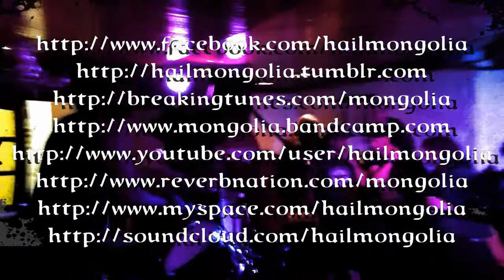Mongolia - II - The Lower Deck - Summer 2011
"Mongolia" performance of "II" while supporting "Twisted Mass" in "The Lower Deck" in the summer of 2011. Thanks to Dave Swift for the great footage.

Here's a review of the Mongolia set from that night courtesy of "Born Again Nihilist";

"Mongolia are an instrumental three-piece from right here in Dublin. Not terribly active over the last while (when I discovered them I was convinced they had split), they are now making the effort to get back onto the circuit and if this gig was anything to go by then this shouldn't take long for them. This night saw them share the stage with a cross section of local Hardcore and Crust bands and despite the predominantly punk audience Mongolia seemed to make the biggest impact.

We got to The Lower Deck a little late (blame 'That Mitchell and Webb Look' for that), so we ended up missing Zom, the first of five bands on this night. We did catch the last half of Vagrants set which I would've been glad to review had I caught the entirety of it. I'll have to catch you lads another time. So, pay the fiver in, head straight to the bar for a quality pint of Guinness and grab a good spot while there are still any left. The Lower Deck has proven itself over the last few years to be one of the hubs for underground heaviness in Dublin. With the recent uproar and bad vibes that may end up toppling Fibber McGee's as 'the' metal bar in town, we could be looking at an interesting shaking up in the scene and no doubt The Lower Deck will want to come out the better.

We enjoy a conversation about the scope of the hardcore genre and enjoy a bit of Mastodon between sets. After a full energy set from Crows during which the pub filled up nicely, Mongolia start setting up their stripped down, no bells and whistles gear. 70% of the crowd is outside for a smoke between bands but the sound of thoroughly distorted guitars brings them reeling back in.

The instrumental nature of the band's output makes song titles difficult to pin down, as far as I can tell, the opener does not appear on the band's 'Black Leaf' EP. A nice traditional doom stomper that Trouble wouldn't turn down if you gave it to them to put vocals over (although I never did like Eric Wagner: I'm sorry Eric, you have a cool name but you just won't rhyme). Bassist, Tob, maintains a very Geezer Bulter style rumble to his bass tone, striking the strings with all the strength in his right hand, and guitar player Damo's big ass Soldano amp has a sickly sweet blend of grit and fuzz that is perfect for their kind of sound.

"This next one goes out to all the lovers in the audience", says Damo. "All five of 'em!", someone shouts back. And the five lovers are given 'Black Leaf' to get cosy to. An aggressively delivered track, chugging like Stepehenson's Rocket and making Bison BC proud. "This one is about taking a road trip down the Pacific Highway." Such brings us into another one absent from the EP; 'Specific Highway'. A hard driving down/up rhythm guides this track after a brief cheeky guitar lick opens her up. More speedy than the band's usual M.O. but lacking none of the doomy goodness.

Next up is 'Stoned Nomad', one of the highlights of the EP. Drummer Dunchee has a look of sheer delight whenever he goes for his cymbals, as if nothing could bring him anymore pleasure. He also looks deeply stoned, but that's neither here nor there. At the same time, Damo gets into some serious power chord worship before the track really breaks out at about three minutes in with some rolling riffing. A few moments of deathly drone brings this one to a satisfying end and the crowd that has slowly grown in number has really begun to dig the music. One good thing about hardcore crowds is they tend to be open minded when it comes to heavy live tunes.

Another standout track from the EP brings this set to its conclusion and makes way for Crust headliners Twisted Mass. The starkly titled 'II' is an excellent choice to wrap things up, a heavy storm of a trad doom assembled with intelligent melodic guitar that seems to bend the rules of a single guitar band. The front row of people is a picture decorated with dreadlocks, patches and tattoos and they're all moving to the sullen groove of 'II'.

For an instrumental band, keeping the crowd's attention without vocals will always be a challenge. Mongolia rose to that challenge and bested it, reinforcing the fact that they are a must-see for Irish doom heads. Check 'em out somewhere on the Dublin circuit whenever you can and in the meantime, you can download the entire 'Black Leaf' EP at their band camp. Go there now!"

Mongolia, supporting Twisted Mass
Live at The Lower Deck Dublin July 15th 2011
Rating 8/10
For fans of: Trouble, Black Sabbath, Sleep
By Edward Gerard Brophy
For Born Again Nihilist and Fuzzed Out on Rascal Radio, 2011
Posted 19th July 2011 by BORNAGAINNIHILIST